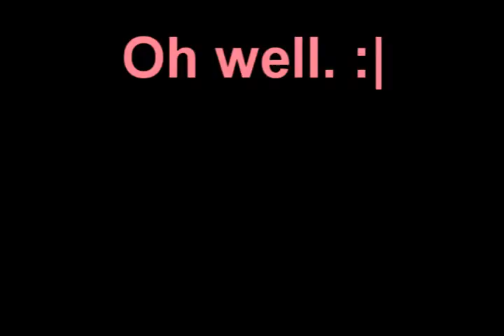Another Dull Adventure in Maple.